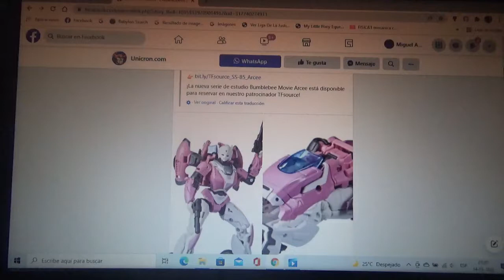Mas imágenes de Transformers Studio Series BBTM Arcee